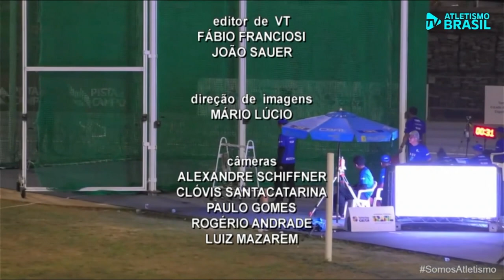TVE Esportes - 15/07/2023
Destaque:
Chega ao fim a fase de grupos da Divisão de Acesso do Futebol Gaúcho e mais quatro equipes garantiram um lugar nas quartas de final da competição.